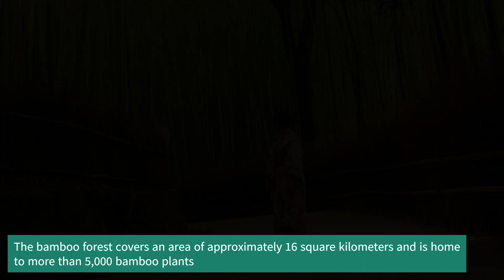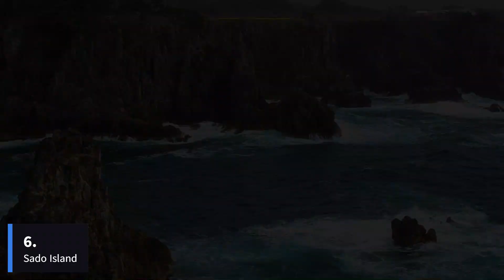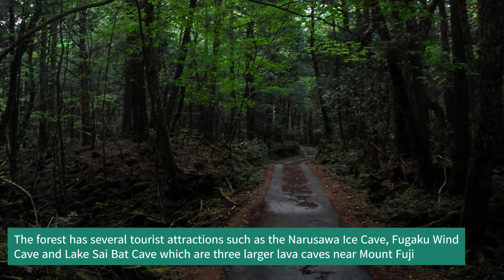TOP 10 unusual travel places in JAPAN that are must see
Welcome to our YouTube video highlighting the top 10 unusual places in Japan that are a must-see for intrepid travelers.

Join us as we explore the hidden gems and lesser-known wonders of this captivating country.

We'll take you on a journey through unique and off-the-beaten-path destinations that will leave you in awe.

Get ready to experience the extraordinary and discover the unexpected in Japan's most unusual places.